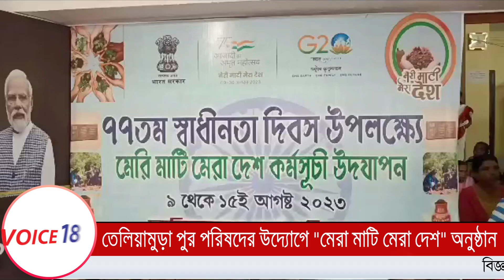Teliamura : তেলিয়ামুড়া পুর পরিষদের উদ্যোগে "মেরি মাটি মেরা দেশ" অনুষ্ঠান পালিত | VOICE 18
VOICE 18
Name of Production House: FLAXEN MEDIA WORKS